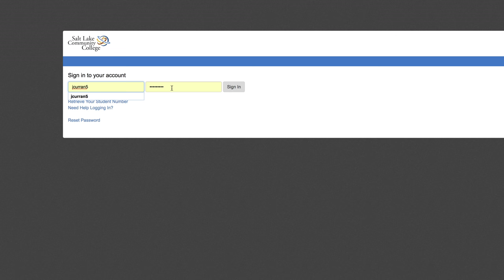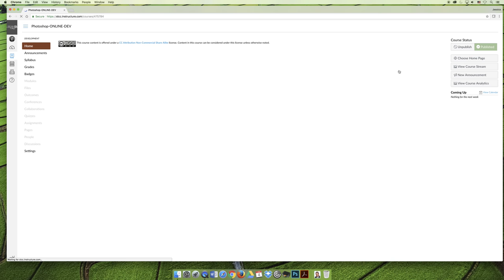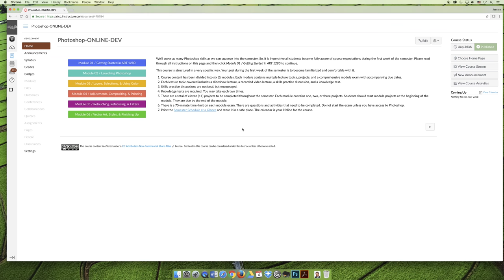ART 1280 – Module 01 / Getting Started in ART 1280 (VIDEO 01)